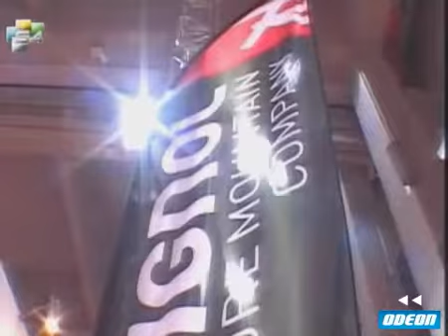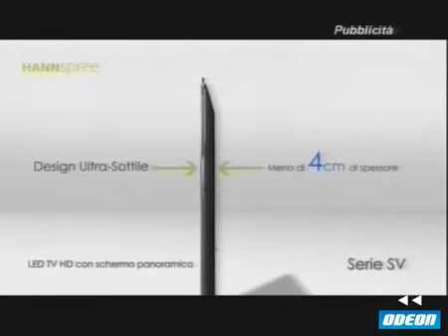S4 - 3 marzo 2012 (2)